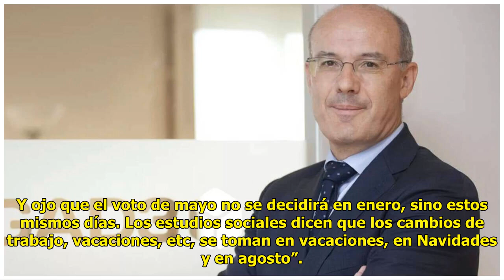El sociólogo Michavila lanza un pronóstico “de.moledor” contra Sánchez